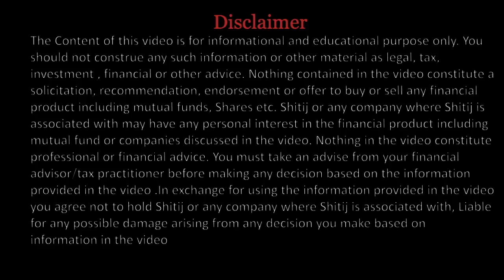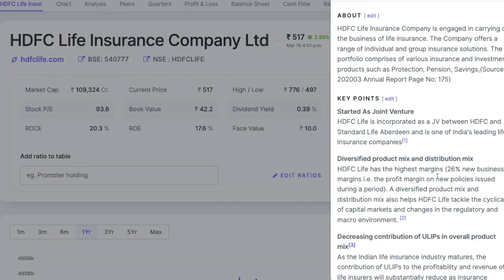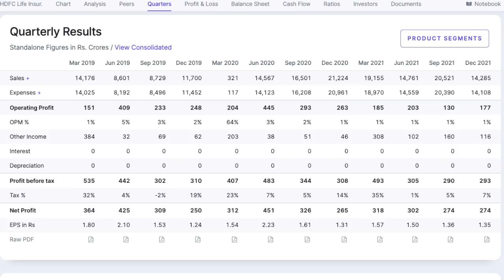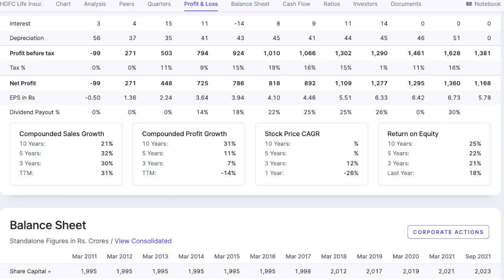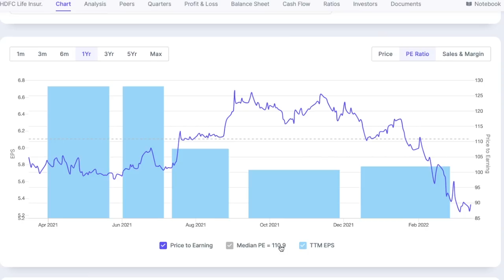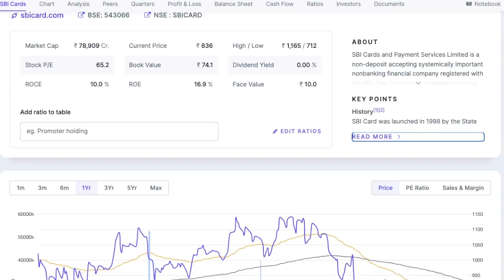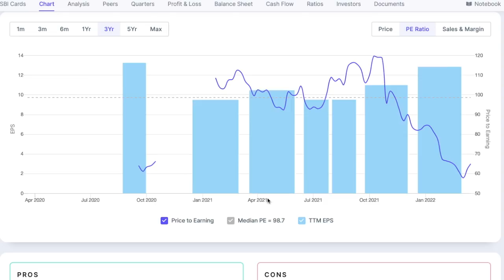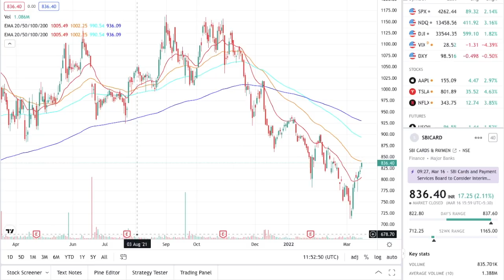Best Stocks to buy now | Best Shares for long term | Best Stocks to buy in india in 2022